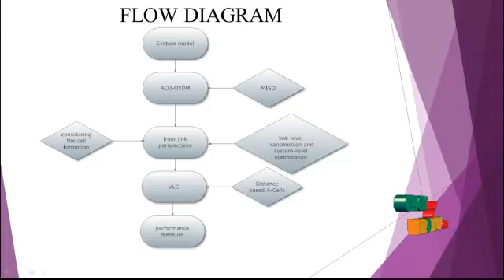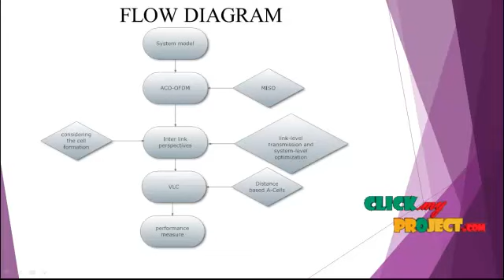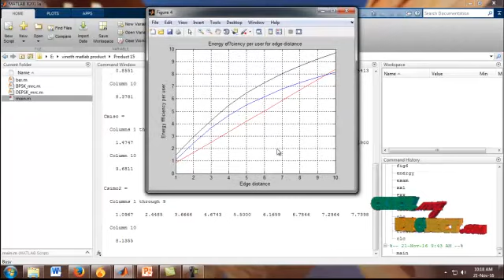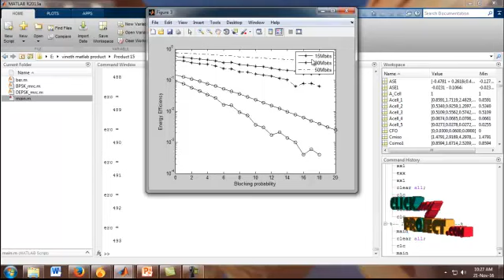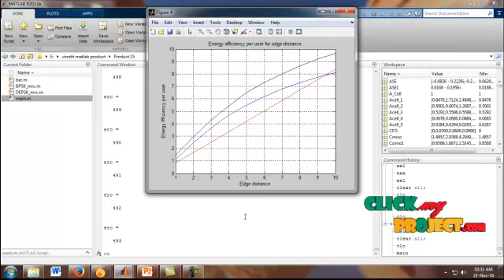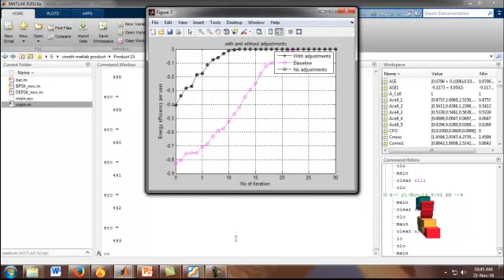Energy Efficient Visible Light Communications Relying Amorphous | Final Year Projects 2016 - 2017